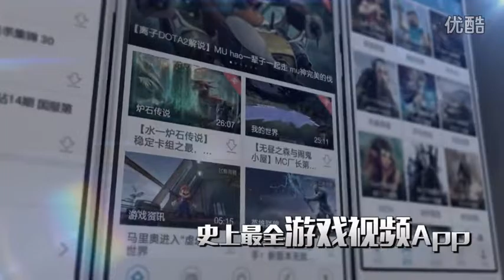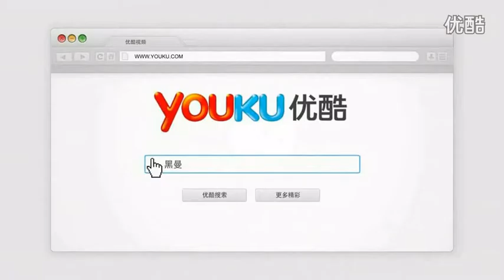【黑曼巴出品】DotA趣味视频《大神也有卖萌时》之Nada特辑